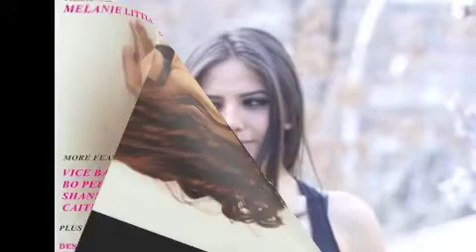TXUR KEGENAM ANVERCH KESIREM -ALLINSTRUMENTS AND VOKAL BY HAKOP GALADJIAN